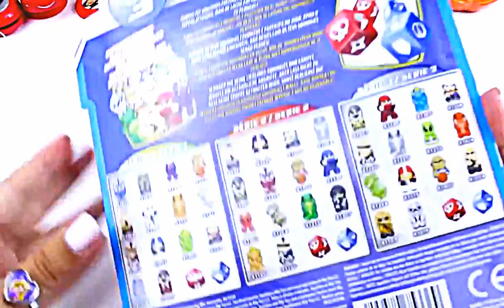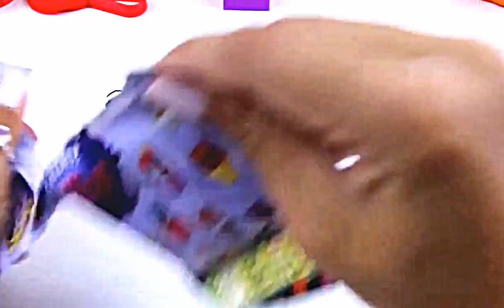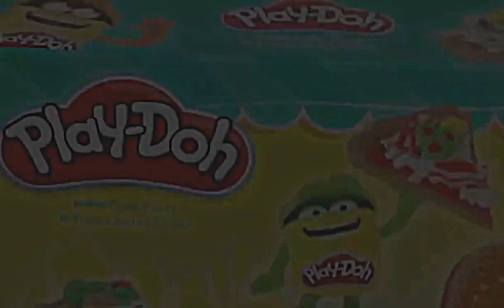Play Doh Part 27